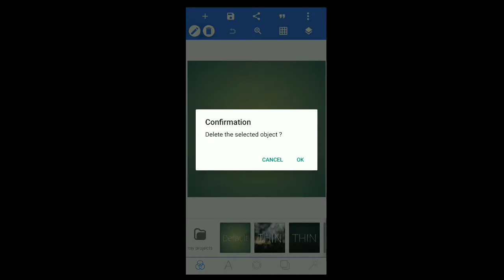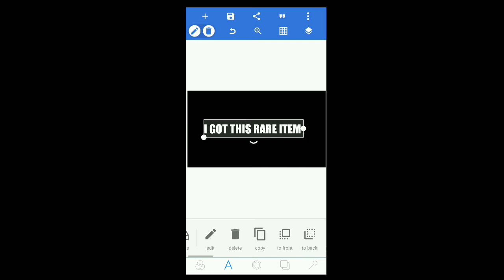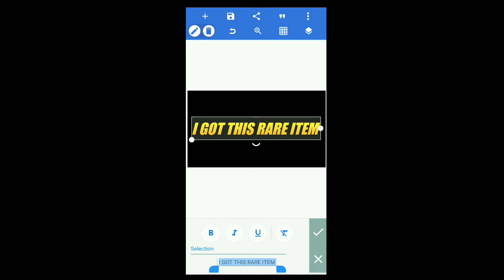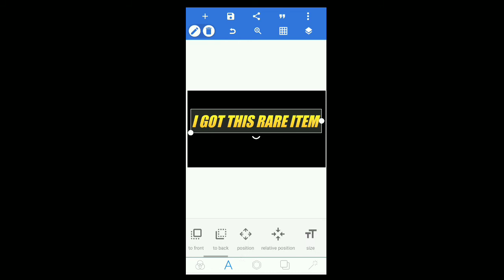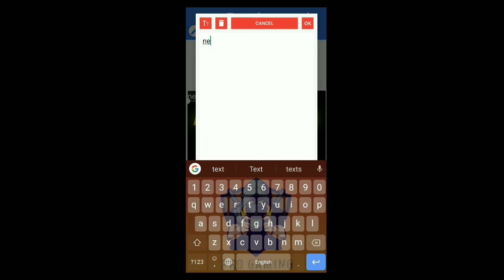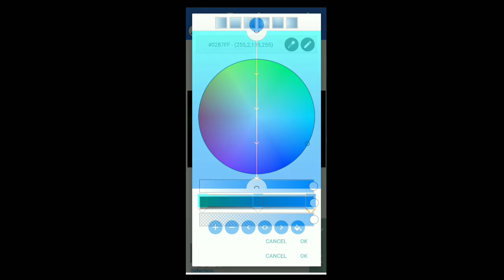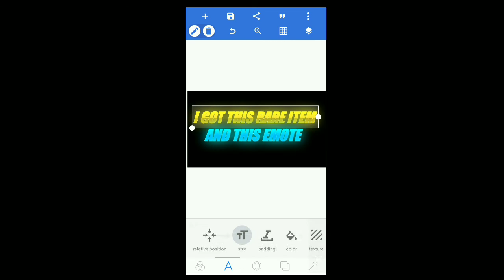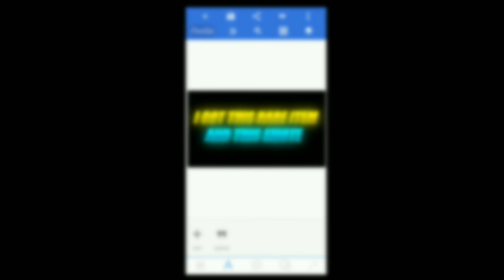HOW TO CREATE GLOW TEXT || PS EDITZZ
This video is Only for learning purpose only

   To contact on Instagram only